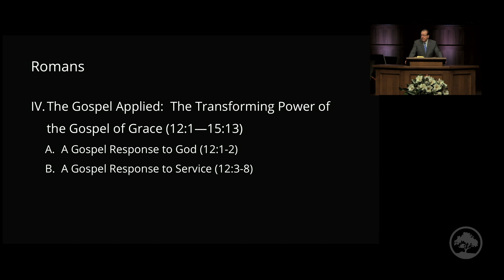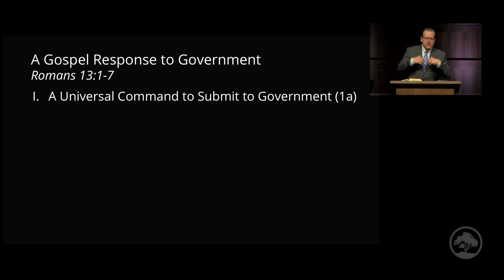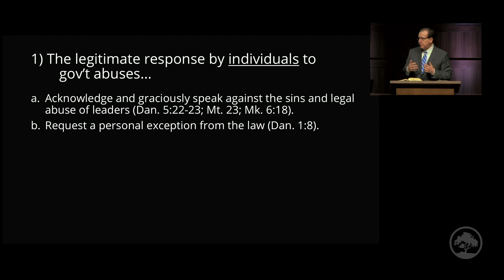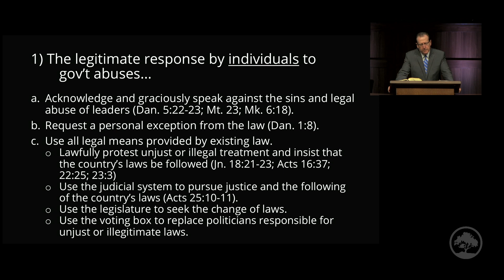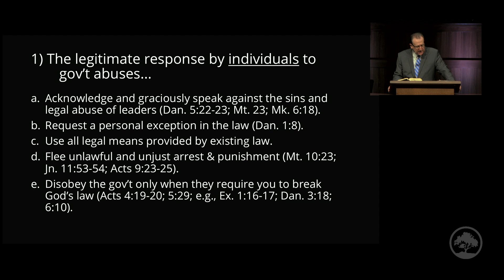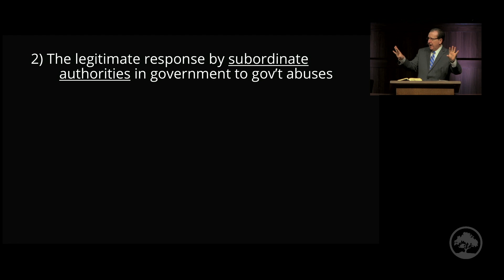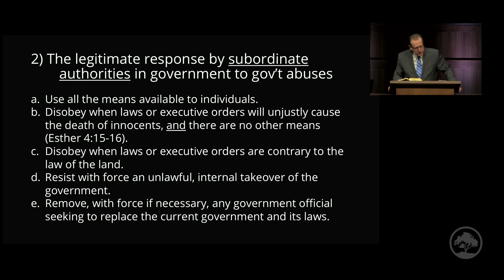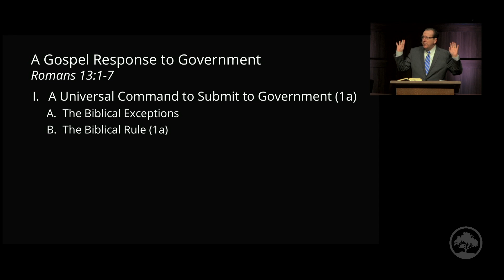A Gospel Response to Government (Part 1) | Tom Pennington | Romans 13:1-7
Countryside Bible Church, Southlake, TX
Morning Worship Service | Sunday - May 31, 2020